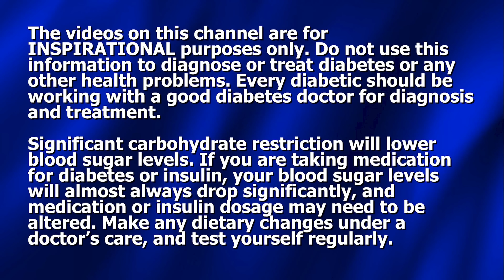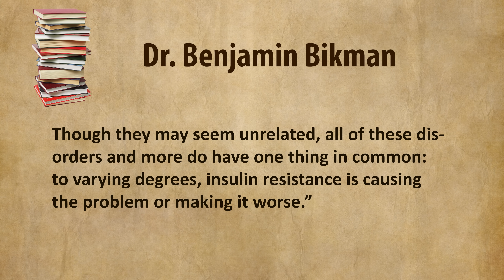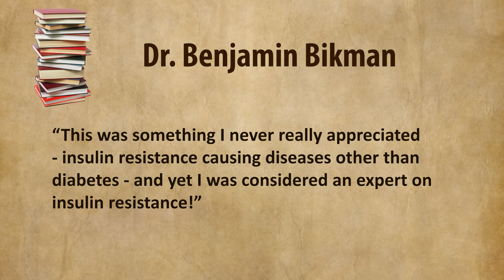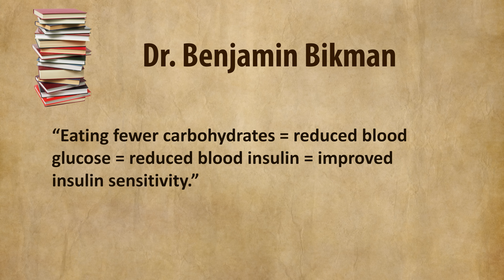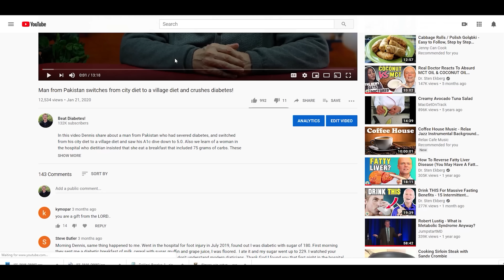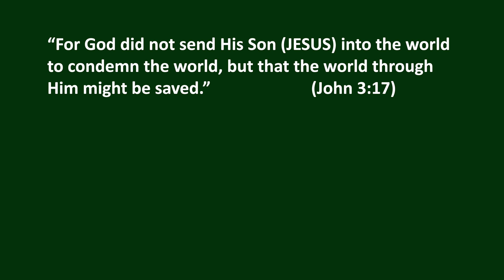8 Questions Determine Whether You Have Insulin Resistance - 1 Change Turns it Around!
Dennis Pollock discusses insulin resistance and what to do about it, sharing from Dr. Benjamin Bikman's popular book: "Why We Get Sick."